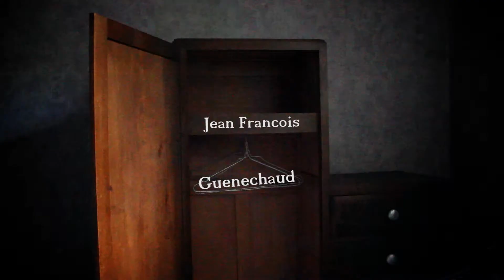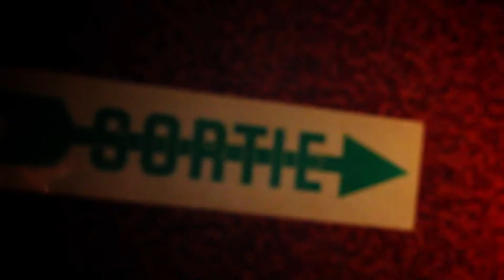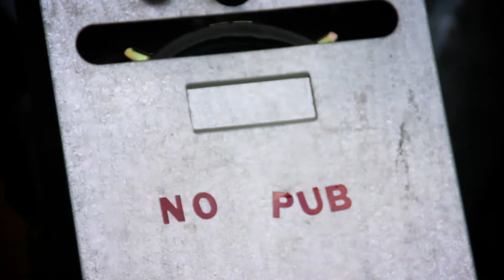mix for l'auberge du vieux relais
création d'un habillage sonore pour l'auberge du vieux relais.une commande du festival des danses et musiques du monde.
j'y ai diffusé cette création dans des boites aux lettres disposées sur le portail et dans la cour de l'auberge du vieux relais à Airvault (79). Le 12 juillet 2014